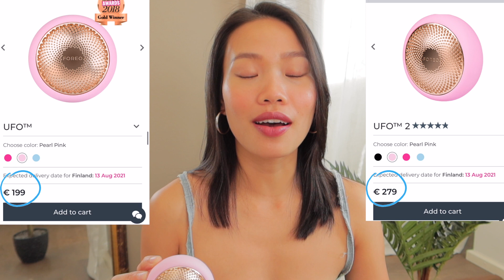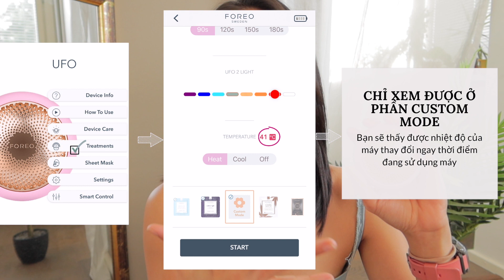NÊN MUA UFO HAY UFO 2? | 2 MÁY CÓ THẬT SỰ KHÁC BIỆT?!? | Girl’s Secret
Xin chào mọi ngườii, hôm nay Trinh sẽ lại review 1 em máy đắt tiền của nhà Foreo đó là máy UFO2, đặc biệt hơn là T sẽ so sánh 2 em này thật kĩ để xem 2 bạn này có thật sự khác biệt hay không qua nhiều khía cạnh khác nhau, hi vọng rằng video này mình sẽ giúp được các bạn trả lời được câu hỏi “ nên mua UFO hay UFO 2” và “ có UFO rồi thì có nên mua UFO 2 không?” .
Sản phẩm được nhắc đến trong video:
1. Máy đắp mặt nạ UFO
2. Máy đắp mặt nạ UFO 2

Get closer to me:
What i use for my video video:
- Camera: Canon G7X mark iii
- Đèn tròn Neewer
- App: Imovie